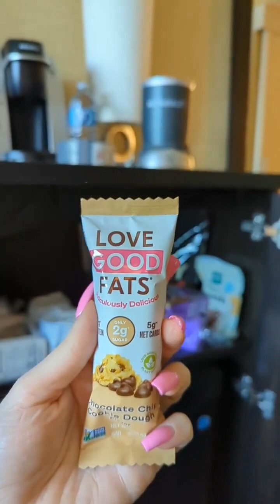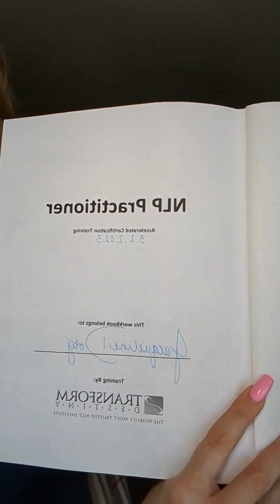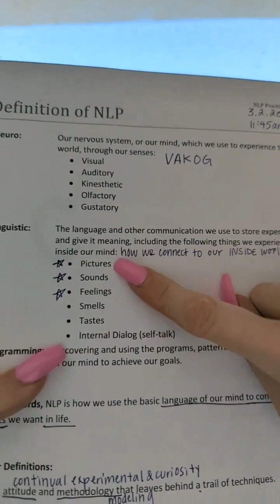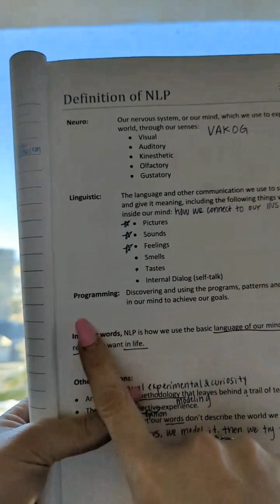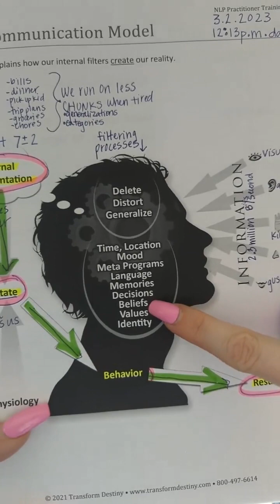NLP Practitioner in LA! Day 1 lunch break check in & first impression of hotel so far